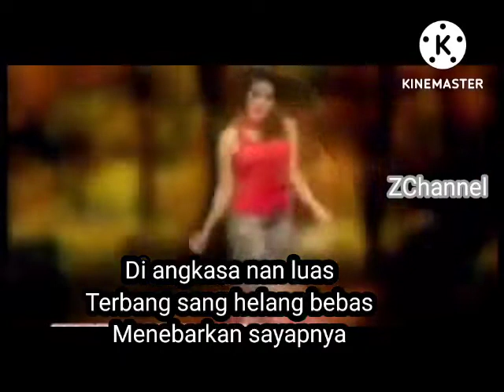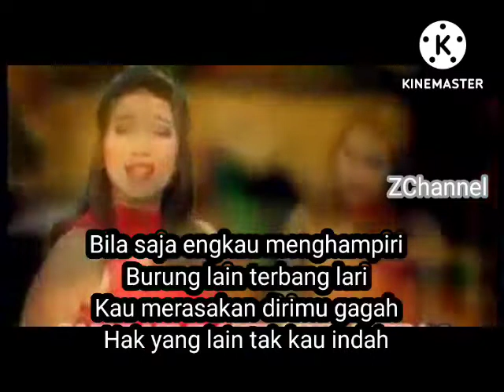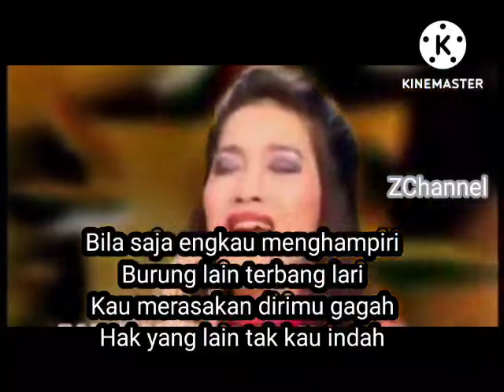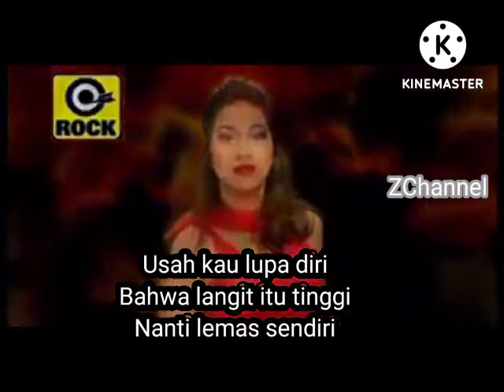Terbang Helang Wann (Nostalgia Sharifah Aini) (Lirik) 2022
Sekadar hiburan untuk semua..
     TERIMA KASIH.